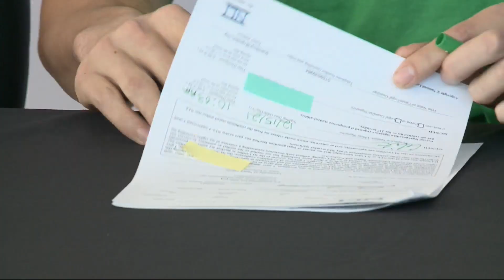Cyclones, Hawkeyes, Rams, Tigers all have a happy National Signing Day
The future college teams of tomorrow decided today.